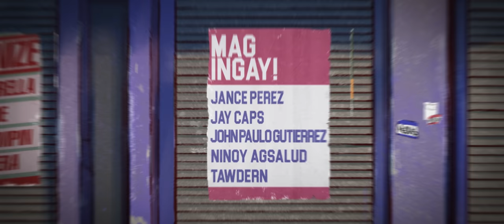FlipTop - Poison13 vs Plaridhel @ Isabuhay 2023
FlipTop presents: Zoning 16 @ TIU Theater, Makati Central Square, Makati City. Philippines. July 22, 2023. Filipino Conference Battle
- POISON13 VS PLARIDHEL -